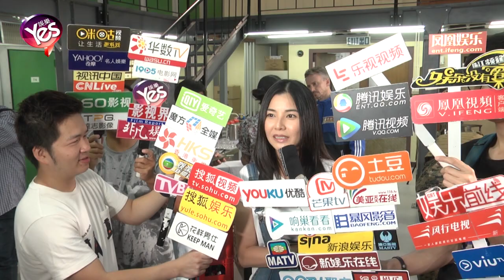【4年前】蒙嘉慧望當老闆娘 拒與鄭伊健夫妻檔工作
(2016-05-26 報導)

港臺新處境劇《有倉出租》請來蒙嘉慧、吳耀漢、鄭敬基、河國榮、艾威等演出，今天舉行開鏡拜神儀式，錄影廠景內除了迷你倉，還有迷你茶餐廳，而飾演這裡老闆娘的就是蒙嘉慧了。接受訪問時，蒙嘉慧表示當藝人衣服的確會比較多，平常家裡的雜物也需要定期清理。說到當老闆娘，她就坦言非常想。